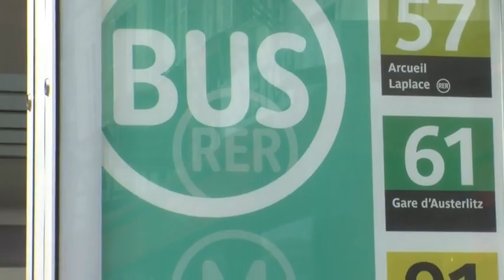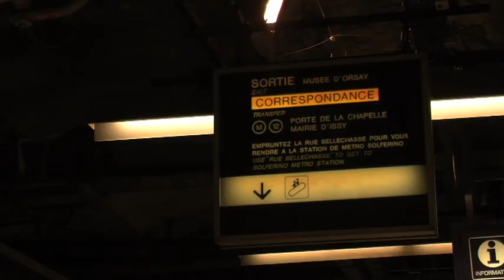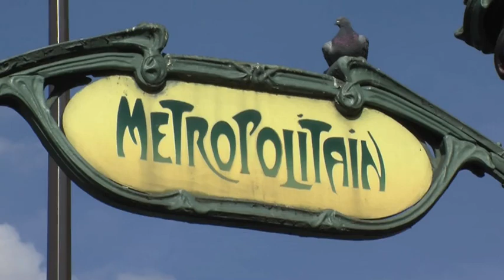Milena KLASING-CHEN - PhD student at CGS - MINES ParisTech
Milena KLASING-CHEN, a PhD student at MINES ParisTech and at the RATP (Autonomous Operator of Parisian Transports), is talking about her training, the reasons that led her to do a thesis in France at the CGS - MINES ParisTech, but also about her research regarding the urban mobility and the cost reduction of public transports, supervised by Armand Hachtuel father of the C-K Theory.